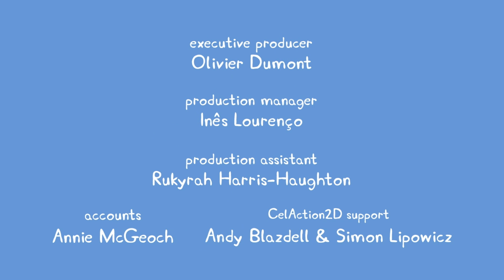Peppa Pig | Little Cars | Peppa Pig Official | Family Kids Cartoon